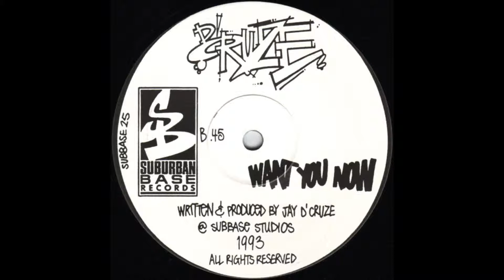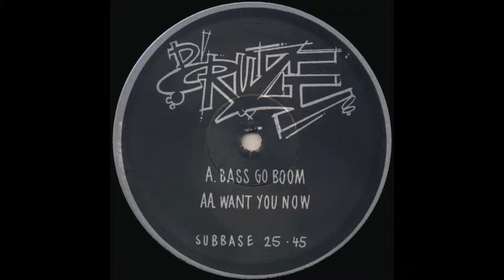(((IEMN))) D'Cruze - Bass Go Boom - Suburban Base 1993 - Hardcore, Jungle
Written and produced by Jay D'Cruze

Samples:

Vocal from Eek-A-Mouse - Peeni-Walli
Vocal from The Jungle Brothers - On The Run

Current Sub Base label site now owned by New State Entertainment